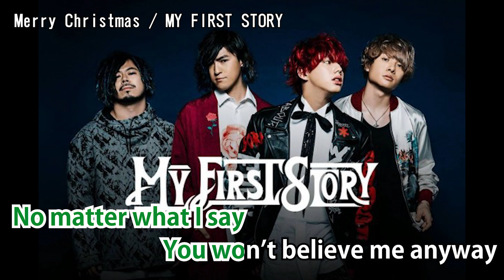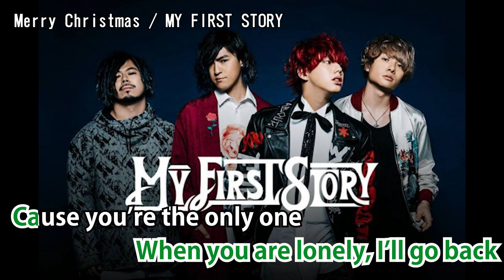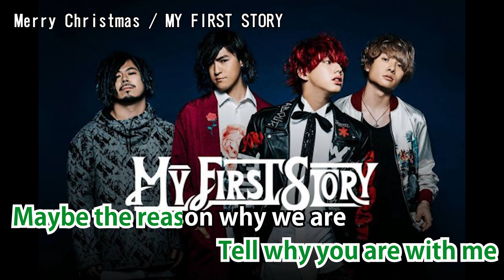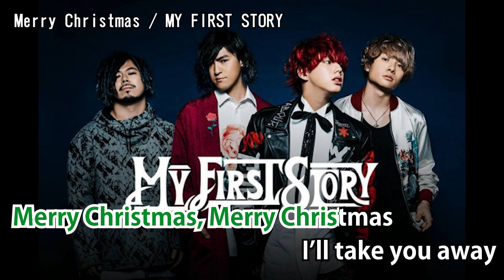【ニコカラ】Merry Christmas / MY FIRST STORY‹off vocal›[キー －2]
★リクエスト（有償依頼）は下記のみ受け付けてます！